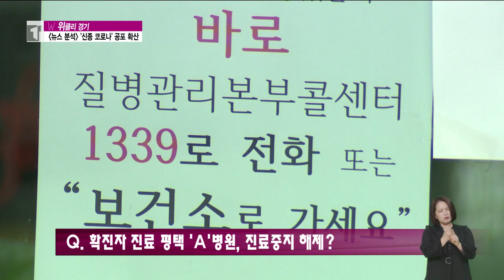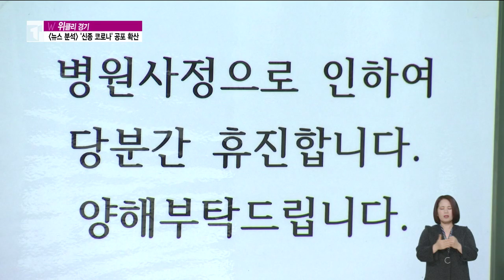신종 코로나 바이러스 빠른 속도로 확산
앞서 보신것처럼 신종 코로나 바이러스가 빠른 속도로 확산하면서
전 세계가 공포에 빠졌습니다. 특히 경기도에서 확진환자가 나와
지역사회의 불안감은 더욱 커지고 있는데요.
경기언론인클럽 이재교 사무처장과 자세하게 다뤘습니다.